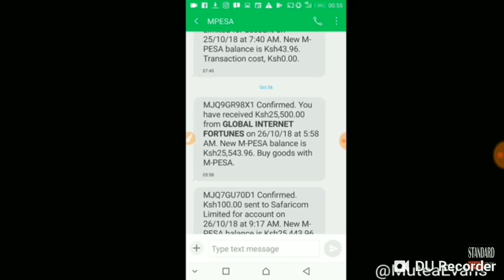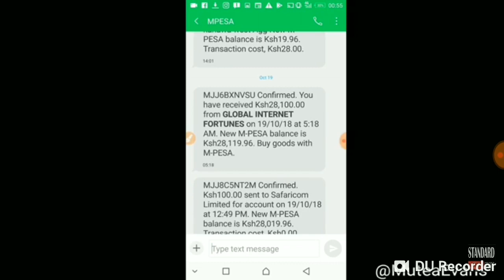HOW GLOBAL INTERNET FORTUNES PAYS WEEKLY VIA MPESA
Making money online in Kenya is no longer a matter of doubt or concern. The challenge is to get a Legitimate Platform that can pay you via Mpesa  since most platforms requires you to have a Master Card or a PayPal account.
Join the number one Online Marketing Company that pays WEEKLY via Mpesa making between 50$ (5,000)-15$ (15,000) weekly working either Full Time or Part Time. Solving the Unemployment Crisis using the internet and creating Jobs for the Youths

SMS/CALL/WHATSAPP MR. KALVIN KIBUGI Via 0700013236